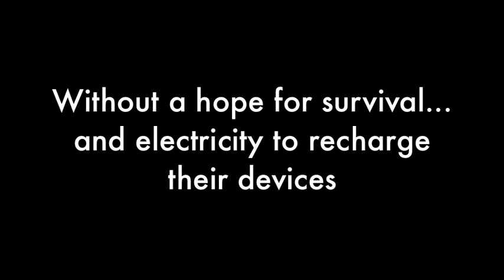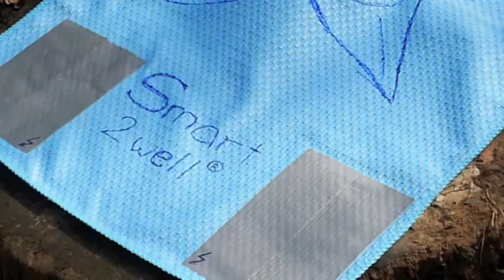Technology Entrepreneurship Venture Lab 2012: Smart Towel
Video Commercial for Smart 2well is a submission for second assignment of Venture Lab

Cast:
Lena Ivanova
Boris Kostenko
Sasha Salova
German Suvorov

Directed and edited by Oleg Kurapov